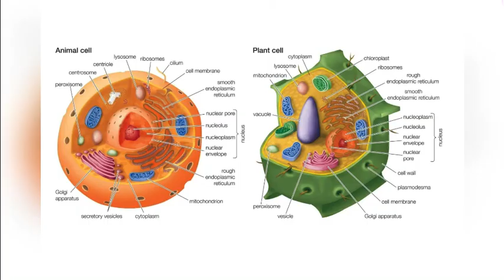10 Differences & Similarities of Plant Cell & Animal Cell